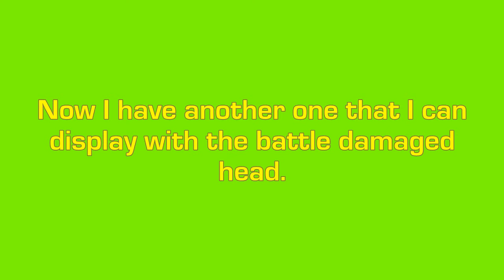TOYS R US "PURSUIT OF COBRA" RESTOCK HAUL [BY RANSMO5]